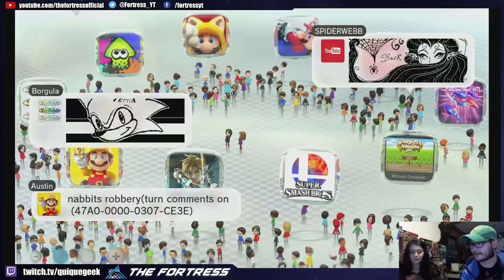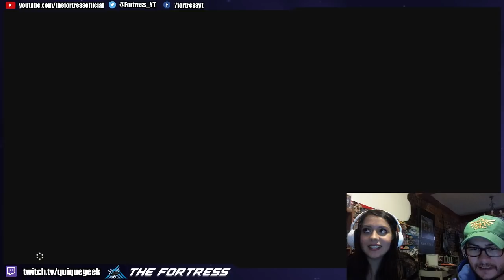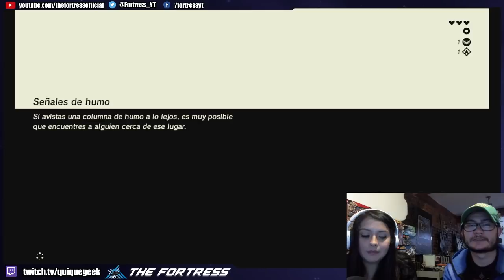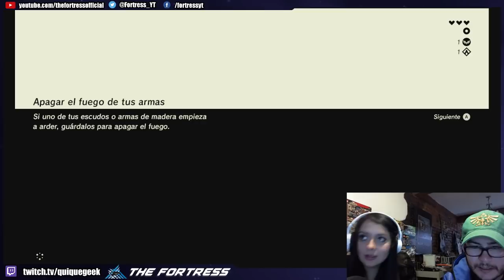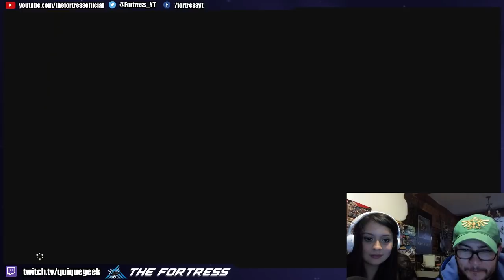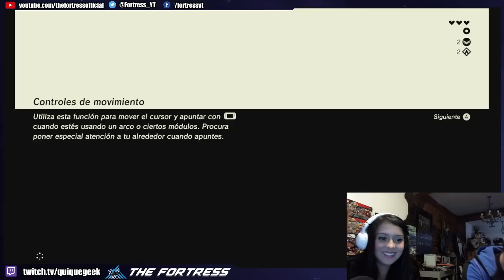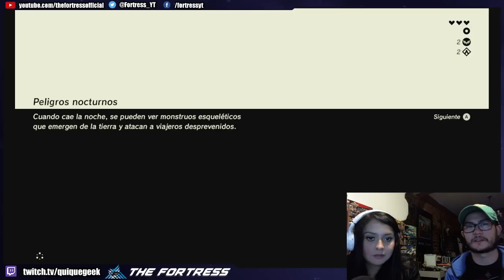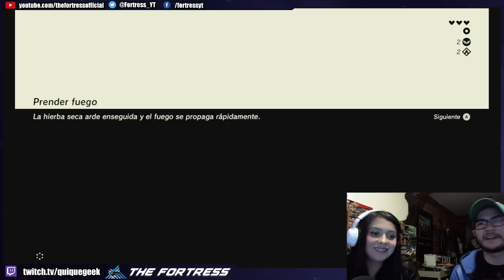Jugando Breath of the Wild con la Voz de Zelda Jessica Ángeles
The Legend of Zelda Breath of the Wild fue el primer titulod e la saga en ser doblado al español latino y Jessica Ángeles fue la encarga de darle voz a al princesa Zelda y vino a jugar con nosotros